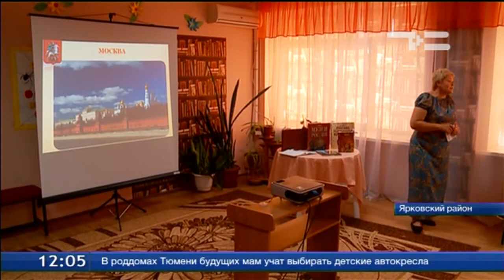Особый туризм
В Ростуризме намерены помочь пенсионерам и людям с ограниченными возможностями путешествовать по стране. Поездки для них планируется организовывать в невысокий сезон, что позволит увеличить турпоток, когда он находится на спаде. В Тюменской области уже есть свой опыт организации отдыха для особых групп граждан.
Они путешествуют, не выходя из зала. Виртуальный туризм для пенсионеров - это возможность увидеть новое и не потратить ни копейки. Все бабушки - члены клуба общения, и даже выезжали на реальные экскурсии. Но по гранту. А это значит, что для пожилых людей все было бесплатно. Настоящие деньги пенсионеры готовы тратить на лечение, - констатируют туроператоры. Поездка в санаторий может стоить как отдых за границей. Но на настоящие курорты едет только 20% пожилых. Зато в санаториях - 80% клиентов - бабушки и дедушки. Но для людей с особенностями здоровья это не всегда доступно. В Тюменской области всего пара учреждений готовы к таким отдыхающим. Не говоря уже о других видах туризма.
Жить дикарями им не привыкать. В составе группы - незрячие, колясочники, люди с ментальными нарушениями. Такие походы клуб «Горизонт» устраивает регулярно. Сопровождает особых туристов оргкомитет - 8 человек, готовых всегда прийти на помощь. Только поэтому многие и решились на такое путешествие. Социальный туризм пока в зачаточном состоянии.
В больших городах - например, в Санкт-Петербурге есть целое агентство путешествий для особых людей. Оборудованный автобус привезет туристов в любое место. А дальше в ход идут дедовские методы. В Тюмени нет даже туристического транспорта с пандусами. А на экскурсиях случаются казусные ситуации, когда экскурсоводы не знают, как работать с незрячими. Местные активисты выиграли грант и намерены развивать социальный туризм.
Пенсионеры тоже не сидят без дела. Тюменка придумала проект - такой каучсерфинг для пенсионеров. Бесплатные экскурсии, а в перспективе - и жилье для пожилых туристов, в обмен на их будущее гостеприимство.
Пока проект в разработке. Совместно с геронтологическим центром ищут волонтеров- экскурсоводов.